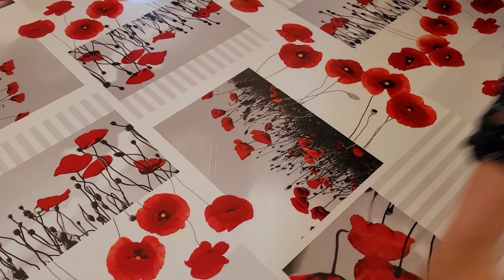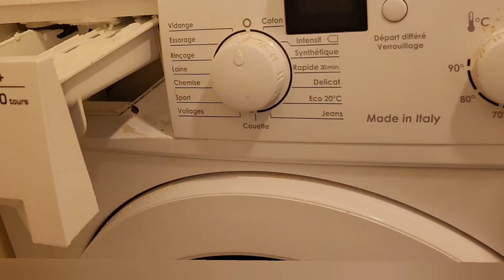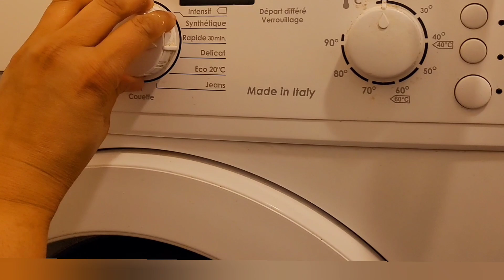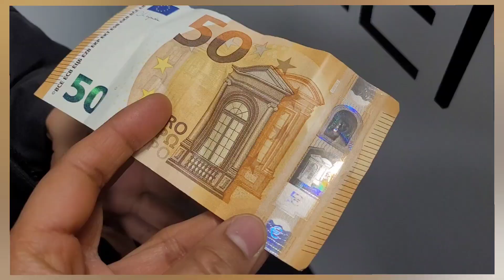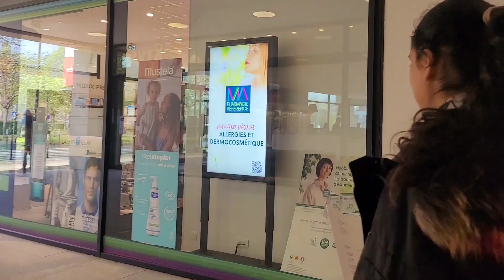Eid sy phly y sub Kam b zrorti thy |Eid prepartions 2023 |oil free potato cutless